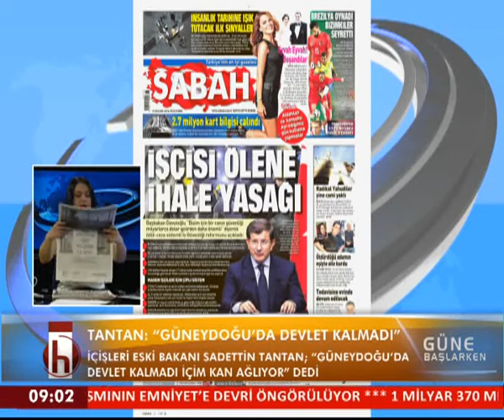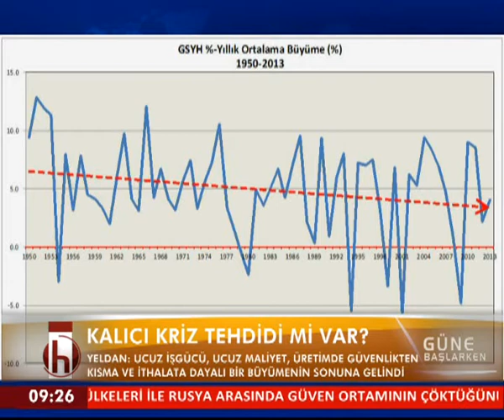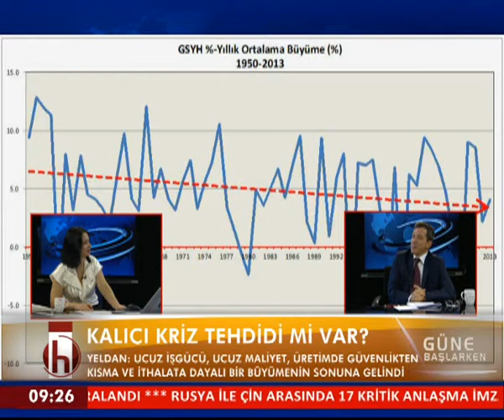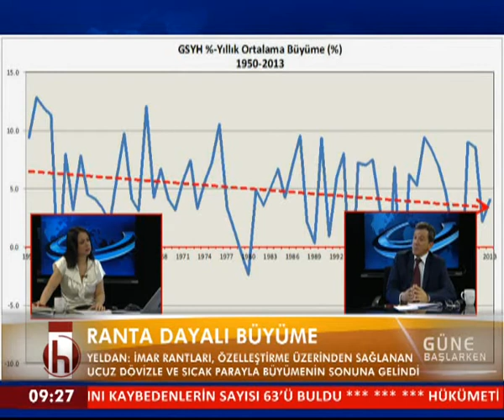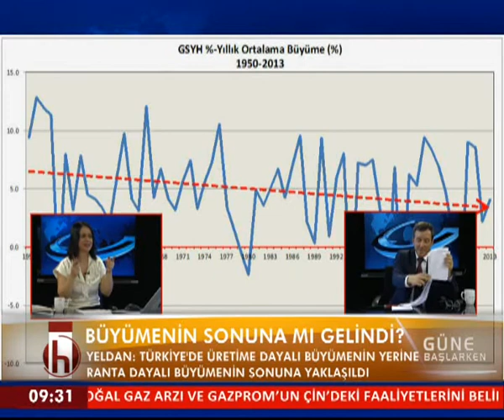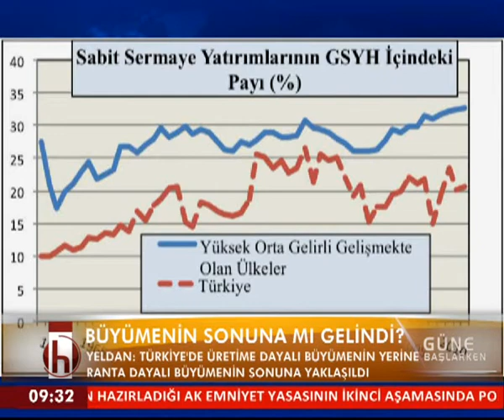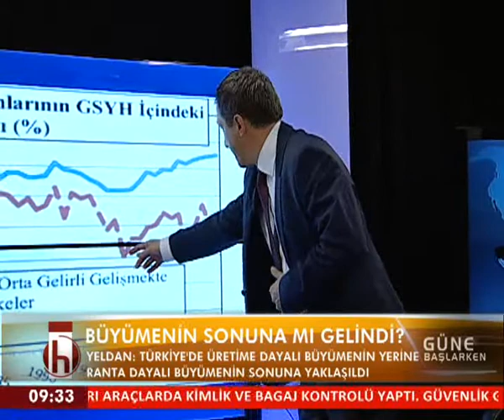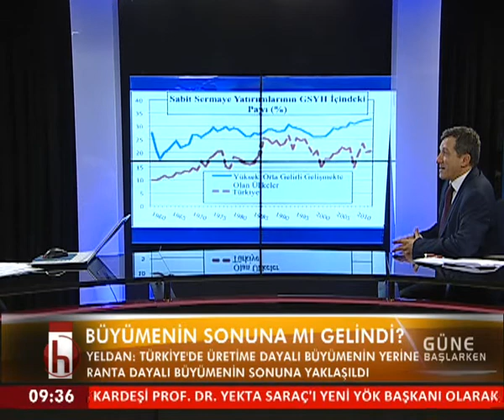GÜNEBAŞLARKEN ERİNÇ YELDAN 13 11 2014